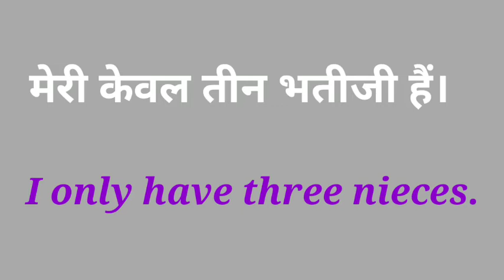Niece meaning in hindi||niece ka matlab||Niece hindi arth||niece kya hota hai|What is niece